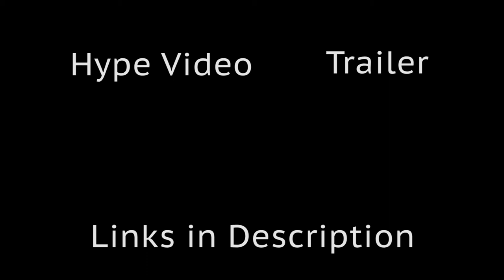Behind the Scenes: 2019 Fairfield Prep Basketball Hype Video | Furnari Films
Behind the Scenes of the 2019 Fairfield Prep Basketball Hype Video

Created by Zack Furnari